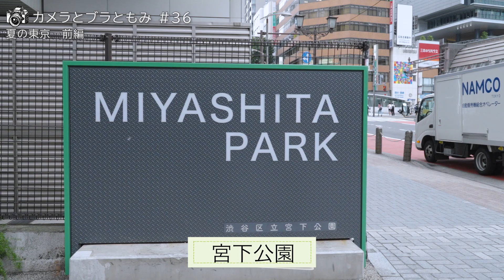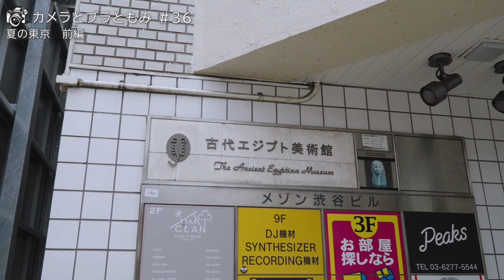夏の東京~前編~カメラとブラともみ#36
東京のおすすめ散歩コースを２つご紹介します。前半は、渋谷から原宿までをフォトウォークしました。
後編は、勝どき橋から築地、銀座、有楽町、そして東京駅を目指します。
シリーズ最終回！後編の最後に、制作2人が3年間を振り返ります。

カメラマン大野朋美が、つきいちで写真スポットや町を紹介するシリーズです。撮影のコツも随所に紹介しています。また後編のラストに撮影した写真が流れます。

＊撮影会『おさんぽフォト』で大野朋美に会おう！